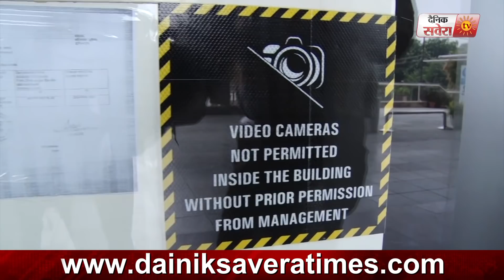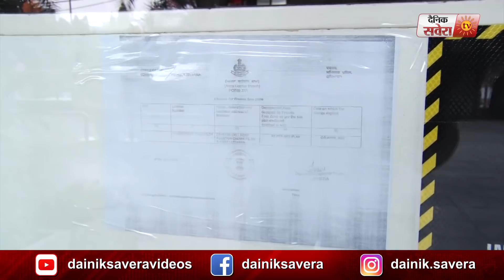Exclusive: Ludhiana के Pavilion Mall में गोली चलने के बाद सवालों के घेरे में सुरक्षा कर्मी